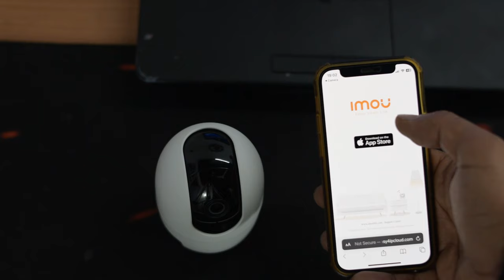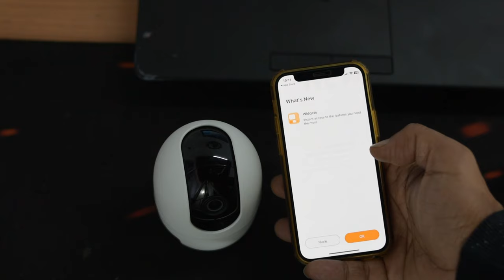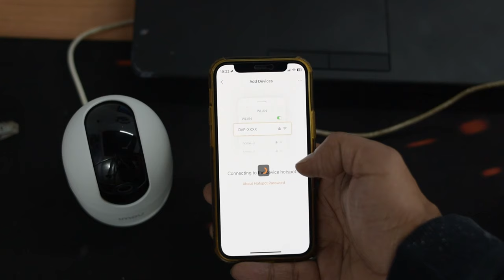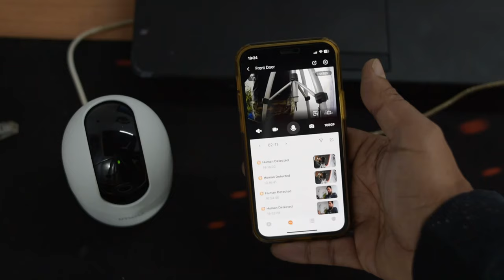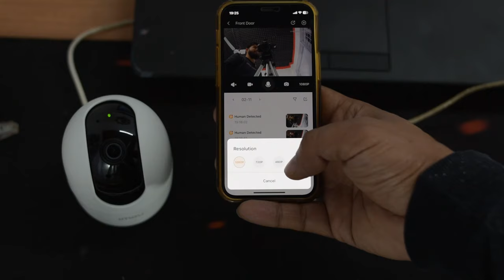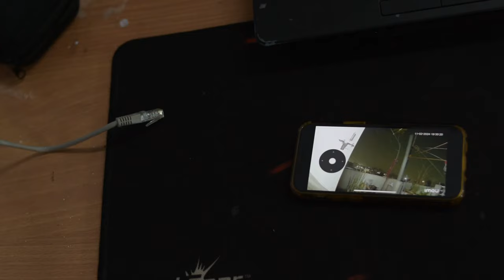How to set up Smart Wifi Security Camera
Today I am going show you the complete setup of Imou Ranger 2-D, 360° Coverage, AI Human Detection, Privacy Mode, Human Detection,1080P, Built-in Siren,Wireless, Smart Tracking, Privacy Mode, Night Vision, Two-Way Talk, Cloud.

You can purchase